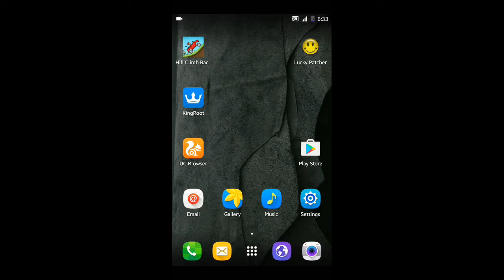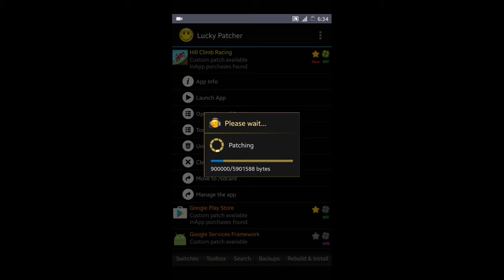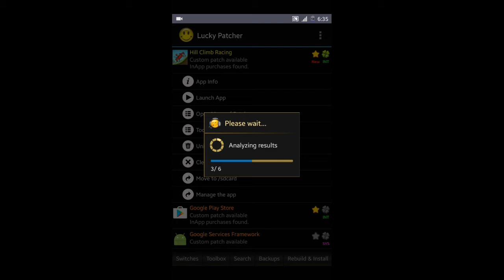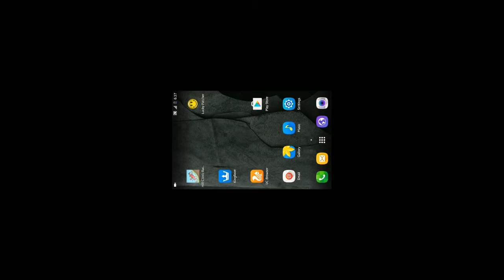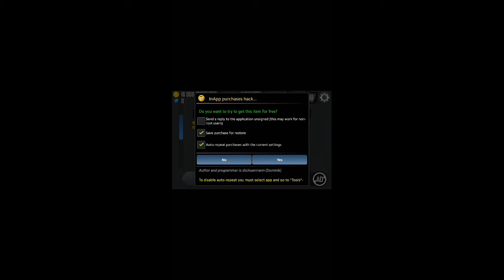how to hack games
how to hack games with lucky patcher

how to hack games with lucky patcher in hindi

how to hack games with lucky patcher root

how to hack games on android

how to hack games with root

how to hack games using root

how to hack games on android in hindi

how to hack games in hindi

how to hack games with lucky patcher with root